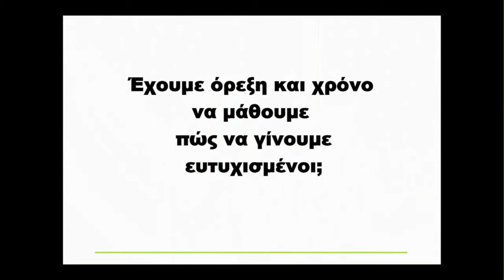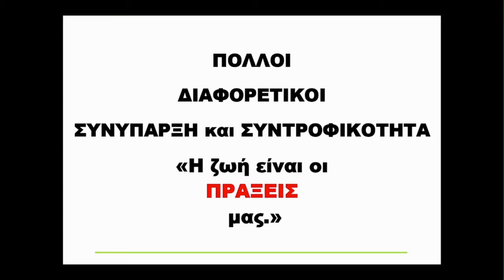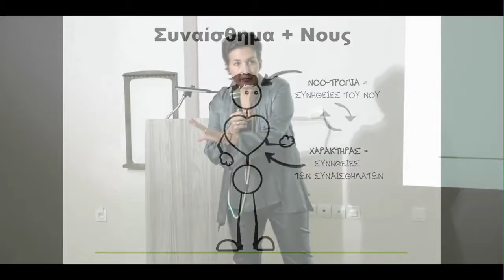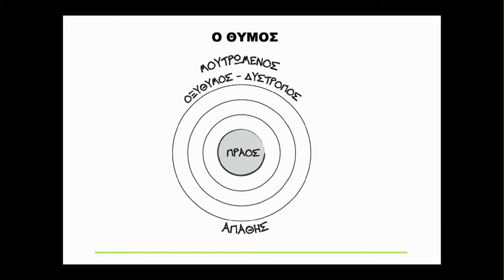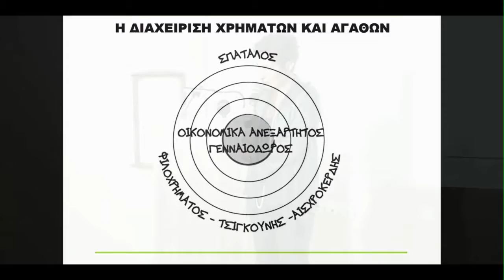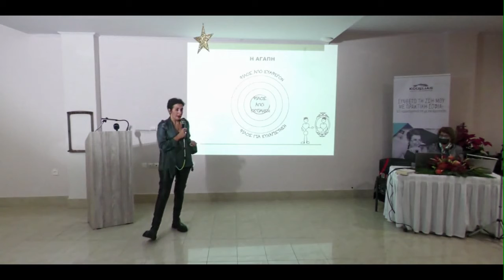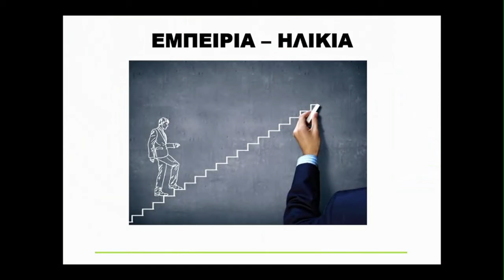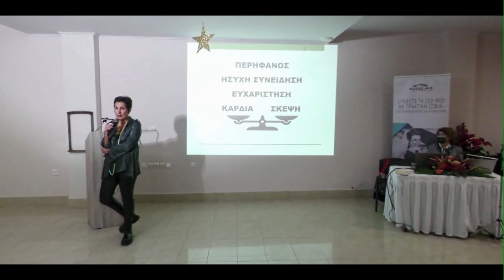Συνθέτω τη ζωή μου με πρακτική σοφία : Τα 5 χαρακτηριστικά της με τον Αριστοτέλη